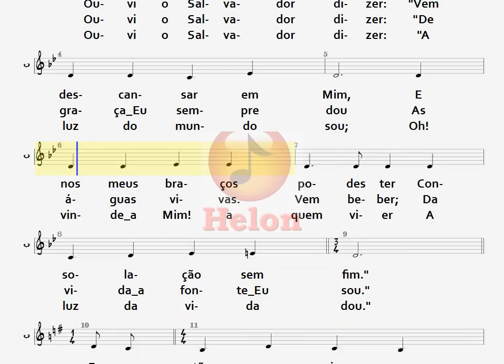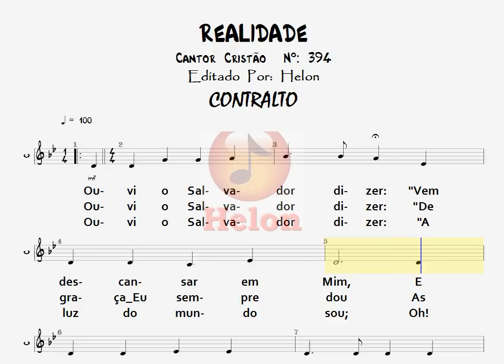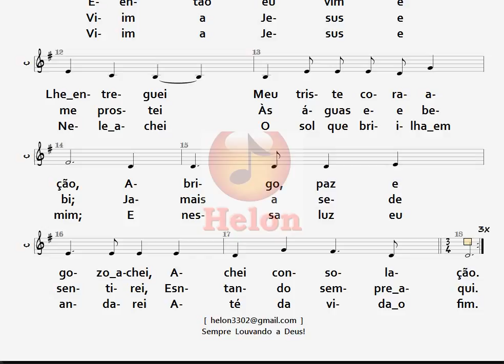394- REALIDADE - CONTRALTO